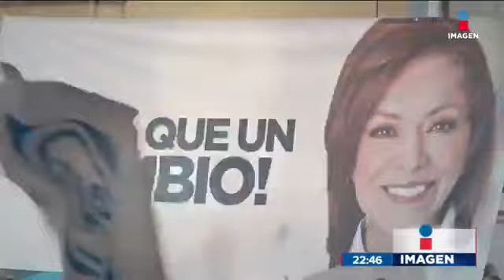Quién es Josefina Vázquez Mota, candidata del PAN por el Estado de México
Josefina Vázquez Mota, la que fuera candidata del PAN por la presidencia de México en 2012, ahora es candidata del mismo partido por la gobernatura del Estado de México en 2017.